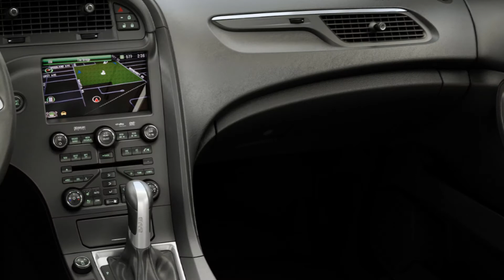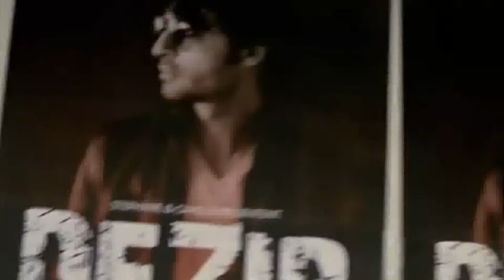JT d'autoplus.fr du 19/10/10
Bonjour à tous, au programme la Saab 9-4X, coup de blush pour la Nissan GT-R et les coulisses de la réalisation du clip Renault DeZir. Avant cela coup de projecteur sur la Dacia Logan.

La millionième Logan est sortie des chaines de production de l'usine Dacia de Pitesti en Roumanie. Une barre symbolique franchie après 6 années de carrière seulement. Le succès de la filiale low cost de Renault n'est plus à démontrer. La marque est devenue un vrai phénomène de société avec, pour emblème, la berline tricorps qui s'est écoulée à plus de 630.000 unités. C'est 2 fois plus que le break, 10 fois plus que le Van et 20 fois plus que le pick-up !

Saab est au beau fixe ! A peine le Mondial de l'Automobile de Paris terminé, le constructeur suédois révèle un nouveau projet. Son nom : 9-4X, il s'agit du premier crossover de la marque. Il affiche une allure musclée et un tempérament sportif. Fidèle à la tradition, le baroudeur adopte, de série, une transmission intégrale. Sous le capot, vous aurez le choix entre deux V6 essence associés à une boîte automatique à 6 vitesses. La version atmosphérique délivre 265ch tandis que le bloc turbocompressé en affiche 300. Ce dernier sera d'office couplé à la finition haut de gamme Aero qui se distingue par ses jantes 20", ses inserts en fibre de carbone sur la planche de bord et son châssis adaptatif qui gère l'amortissement en temps réel. Grande première, au Salon de l'Auto de Los Angeles, le 19 novembre prochain. C'est d'ailleurs en Amérique du Nord qu'il sera commercialisé le premier avant de rejoindre le vieux continent en août 2011.

C'est également l'an prochain, que l'on verra débarquer la nouvelle génération de la Nissan GT-R. La sportive était au Mondial de l'Automobile de Paris, mais impossible d'obtenir des informations avant le lever de voile officiel. Ce qui est desormais chose faite. Extérieurement donc, on note un bouclier légèrement retouché et agrémenté de feux à diodes. C'est du côté technique que les amateurs devraient se régaler. Le V6 3,5 bi-turbo passe de 485 à 530ch et le couple augmente à 612Nm. Pour supporter ces changements, le châssis a été renforcé, les freins et suspensions optimisés. Pas encore de performances annoncées, mais selon les rumeurs, elle bouclerait le Nürburgring en 7,20 minutes, soit 6 secondes de mieux que sa devancière. Arrivée le 17 novembre au Japon, accompagnée de ses déclinaisons spec-V plus puissante, et Spec-M plus luxueuse!

On termine ce journal sur la vidéo du making-of du Renault DeZir. Vous avez peut-être aperçu dans ce JT ou au Mondial de l'Automobile de Paris, la vidéo de promo du concept car électrique... Le pitch : un rockeur se fait poursuivre dans les rues de paris par une horde de groupies avant qu'il ne tombe nez à nez avec une jolie blonde au volant d'une voiture d'enfer... Tiens à propos de la jolie comédienne blonde justement, et bien ce n'est pas elle qui conduit ! C'est ce que l'on découvre sur la vidéo. Les images ont été tournées place du Palais Royal sur un fond vert. Et pour que l'illusion soit parfaite, c'est un pilote assorti d'une perruque blonde qui a manœuvré le concept... Autre détail...Laurens Van Den Aecker, le nouveau chef du design, avait sorti ses baskets fétiches gravées du nom de code du concept pour le tournage. Des baskets que même le Président de la République aurait convoité lors de sa venue au Mondial de l'Auto. En tout, il aura fallu 3 jours de tournage, 15 figurants, 2 comédiens et un staff de quelques 30 personnes pour mettre ce clip au point !